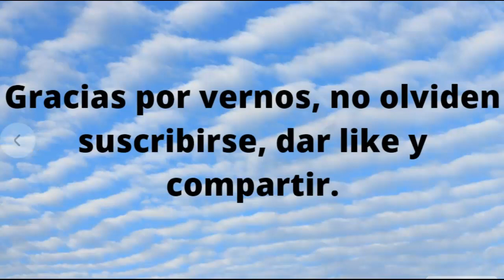Oración a San Miguel Arcángel